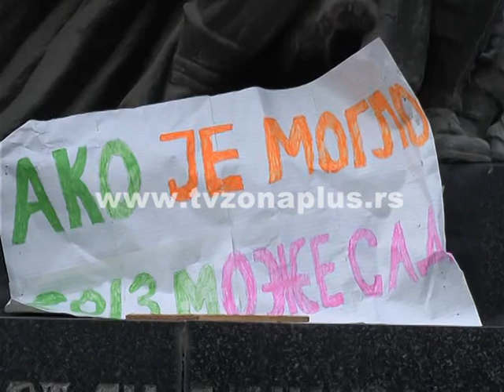TRAŽE PONIŠTENJE MATURE